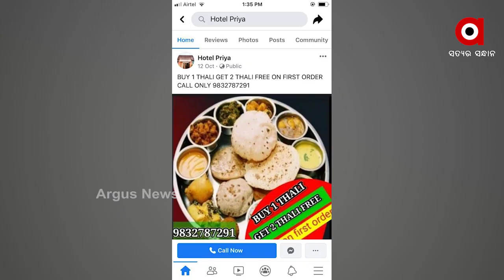ହୋଟେଲର ନାଁ ବ୍ୟବହାର କରି କରୁଛନ୍ତି ଲୁଟ୍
ପ୍ରଥମେ ଲୋଭନୀୟ ଅଫର । ପରେ ଖାଲି କରିଦେଉଛନ୍ତି ପୂରା ଏଟିଏମ୍ । ନାମୀଦାମୀ ହୋଟେଲର ନାଁ ବ୍ୟବହାର କରି କରୁଛନ୍ତି ଲୁଟ୍.